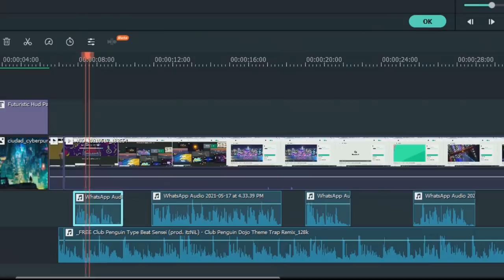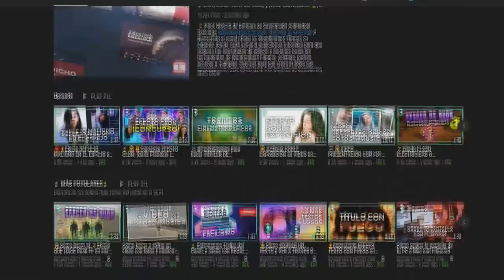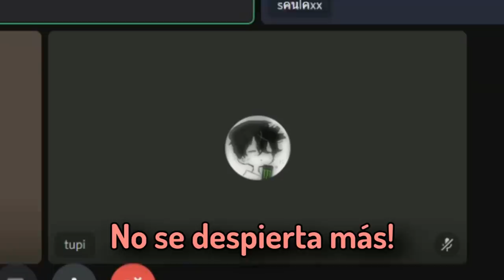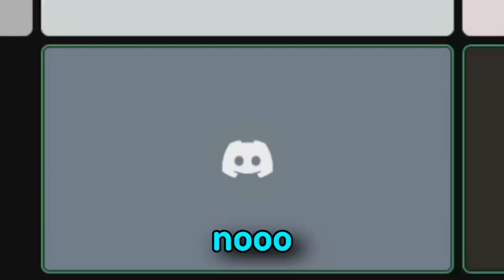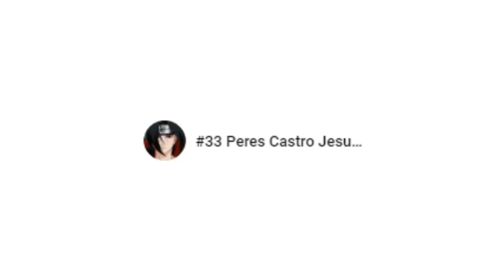HACIÉNDOME pasar por MINITA en DISCORD | Capitán Gato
Hoy me infiltré en servers de discord haciendome pasar por minita, también desayuné un trozo de pizza y me cree un twitter, puedes ir a seguirme si quieres

Se miembro del canal aqui (Para mandarte un saludo, salir en la lista del final, hablar y jugar conmigo!):